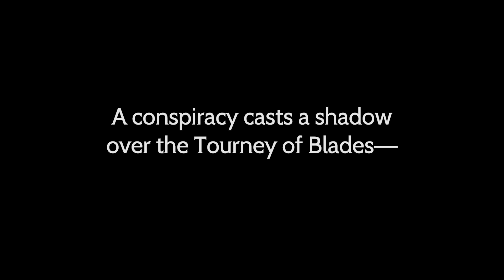OCTOPATH TRAVELER: Champions of the Continent | Aedelgard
Meet Aedelgard, a noble warrior and princess of Chromrood! Aedelgard is powerful sword damage dealer who can provoke foes and recover HP and SP by taking damage!

Play OCTOPATH TRAVELER: Champions of the Continent for FREE to find out what happens in her Traveler Story and to add her to your Band of 8!